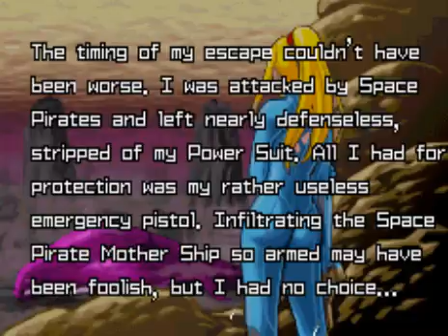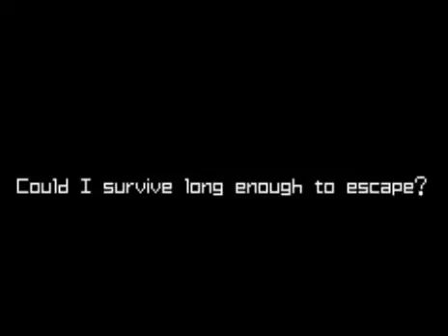Let's Play Metroid: Zero Mission 13: Encounter With Mother Brain!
Well, we are getting closer and we still have the goal of eliminating Mother Brain in mind. Will we conquer or will we have our first death!? Find out in Metroid!